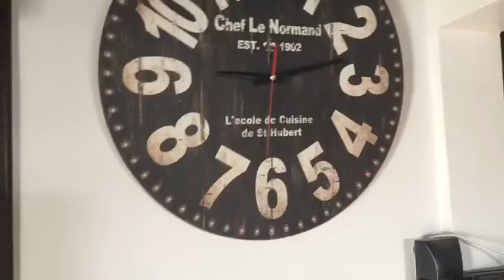The Electricity Shutdown (Gross Gang Episode 148)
Trooper didn’t know the power suddenly shut down, also believing it wasn’t his responsibility for paying the electric bill.